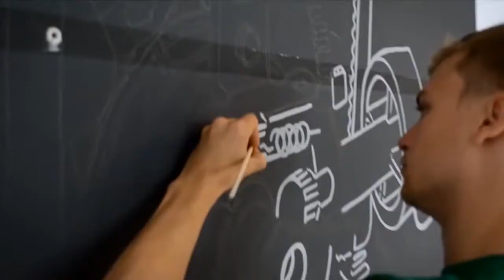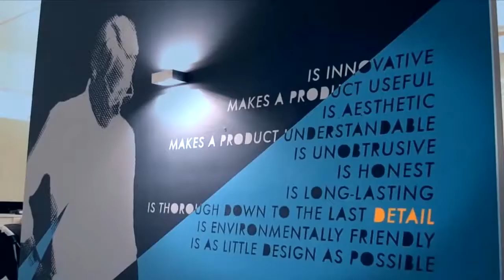Dieter Rams Hommage art painting @ CYBEX Headquarter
Industrial Designer Ralf Holleis and his friends Christopher Kieling (christopherkieling.com) and Eugen Schulz painted the walls of the CYBEX Headquarter in Bayreuth, Germany.
Song: Activate feat. Cari Golden by Brodanse, London, UK (brodanse.com).